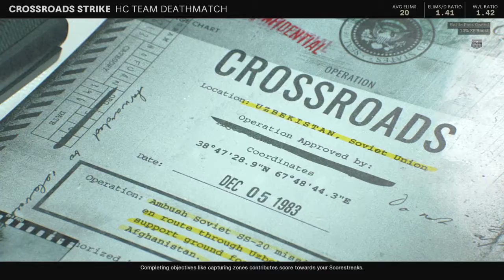Call of Duty®: Black Ops Cold War Crossroads 30:4